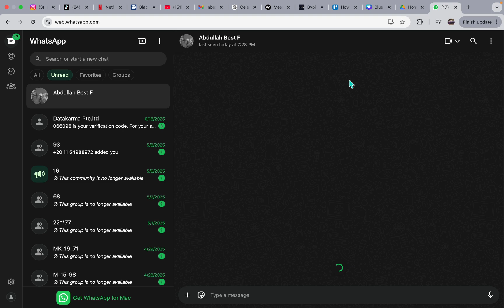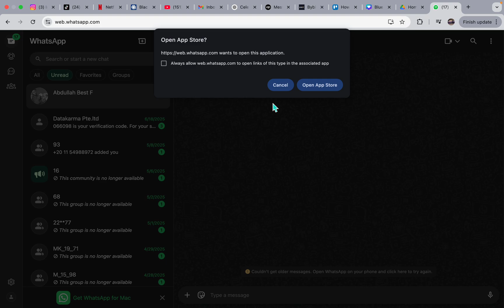How to Sync Older Messages in WhatsApp Web 2025 [FULL GUIDE]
In this updated 2025 tutorial, learn how to sync older messages in WhatsApp Web or WhatsApp Desktop — even if they’re not showing up automatically.